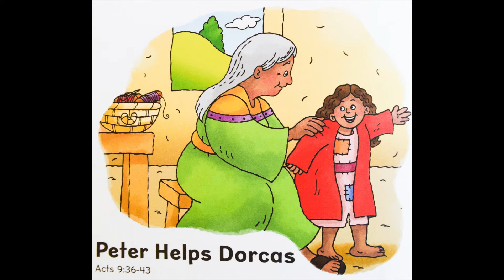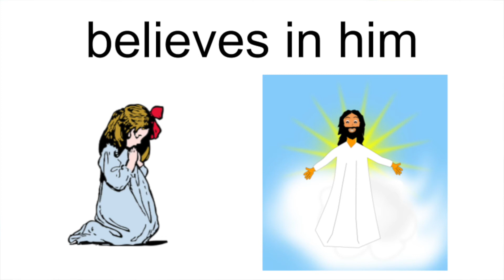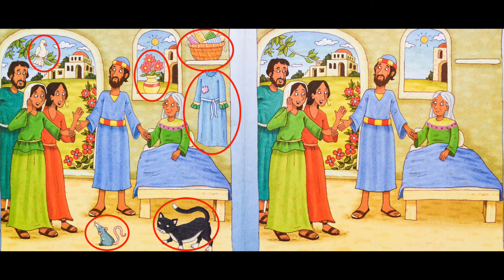HarvestKids PreK Virtual Sunday School - 6/14/20